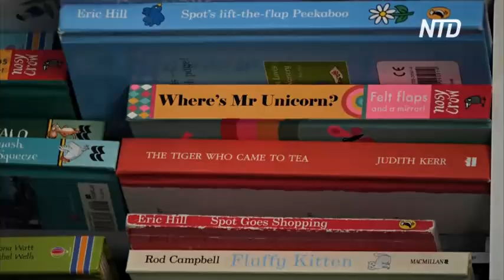Забавные и вдохновляющие: обзор позитивных новостей 2023 года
От лохматых газонокосилок до 92-летней школьницы. Предлагаем обзор забавных и вдохновляющих новостей за 2023 год.